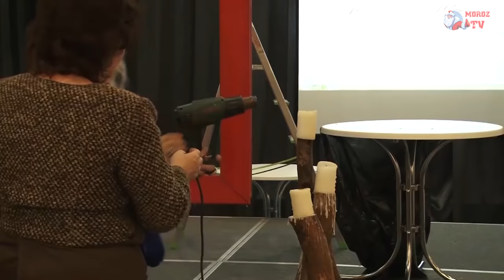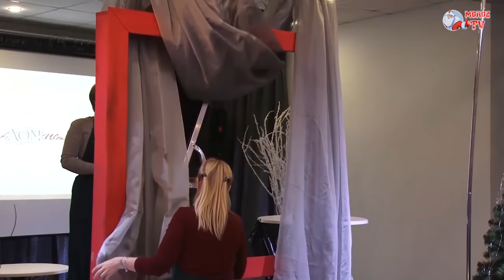Мастер-класс "Оформление витрин". Флорист Елена Антипина.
Антипина Елена Олеговна - художник-флорист от Бога, понимает и любит цветы. Каждая композиция, сделанная ее руками по-своему уникальна. Она прошла мастер-классы у известных европейских знаменитостей: Николай Маркслак (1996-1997г. Голландия), Жиля Потье (1998г. Франция), флористическая школа «Николь» (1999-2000 Щвеция), Урсула Вегенер (курсы для мастеров 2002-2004 Германия), Питера Хесса (Швейцария), Элли Лиин (2005 Тайвань), Даниель Ост (2007 Бельгия). С 2005 года, уже три года подряд Дом Цветов под руководством Елены Олеговны благотворительно проводит флористическое шоу Цветочный Карнавал, средства от которых идут в Кадниковский детский дом №4. В 2007 г. Летом в стенах Вологодского Кремля проходил международный фестиваль Голоса Истории, который раз в два года организует Вологодская Областная Филармония и Дом Цветов под руководством Елены Олеговны Антипиной, в качестве попечителей к открытию фестиваля подготовили выставку под открытым небом «Родные Хороводы». Следующая выставка, в которой Елена Олеговна принимала участие, проходила в 2008 году в Германии в Берлине, на которую её пригласили выполнить флористическое оформление стенда Вологодской области. На этой выставке Вологодская область получила золотую медаль и право представлять Россию на международной выставке в Париже три года подряд.